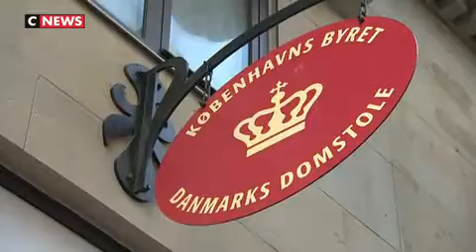Danemark:Kim Wall,tuée,démembrée,journaliste danoise.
C-news.